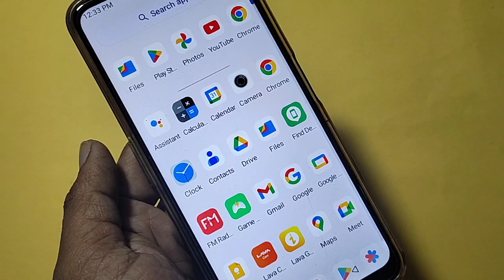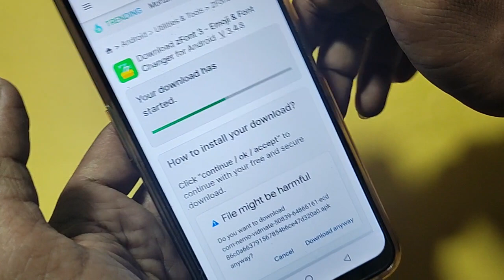How to change font style, Moto edge 40 5G me font style change kaise karen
Best powerful CPU under 10k

60-Inch Tripod with Bag

7 Socket 6A Extension Board